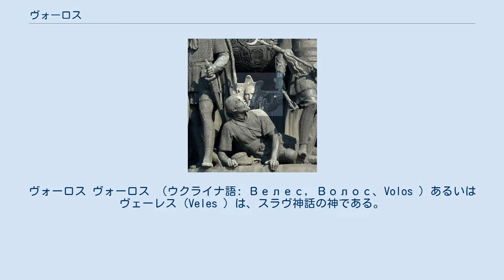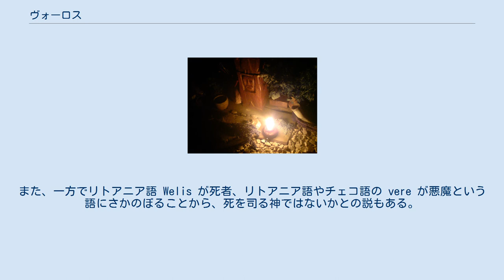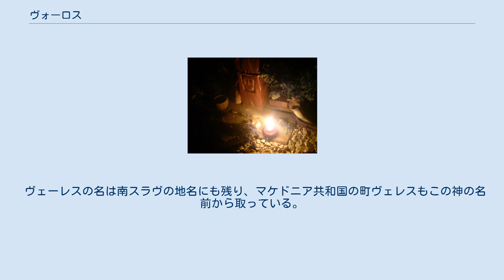ヴォーロス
ヴォーロス ヴォーロス （ウクライナ語: Велес, Волос、Volos ）あるいはヴェーレス (Veles ) は、スラヴ神話の神である。
 ヴォーロス (Volos) の名前に似たロシア語volosが「毛髪」、volosatyjが熊の忌み語である「毛むくじゃら」を指すことから、熊と関係する獣の姿をした神という説がある。
ザヴォールジエ地方ではヴォーロスは熊への信仰に関連づけられた。
 ヴォーロスは『原初年代記』907年、および971年の項では家畜の神とされている。
また、夜空の星を放牧された家畜に見立て、ヴォーロスをそれらを見守る月神ともみなすこともあった。
人々にとって家畜が重要な財産であったことから、その守り神であるヴォーロスは財宝や豊穣多産も司るとされた。
 ヴォーロスについては、ルーシとビザンティン帝国との間で907年、945年、971年に締結された平和条約の中に、ペルーンと共に重要な役割を担った旨が記載されている。
また、『原初年代記』では、907年のルーシによるコンスタンチノープル攻略後の平和条約の締結の際、ルーシの戦士達がヴォーロスとペルーンの前で武器に誓いを立てている。
このようにペルーンと共に重要視される神格ながら、キエフ大公ヴラジーミルが造らせた、キエフの丘の6体の神像にはヴォーロスの像が含まれていない。
おそらくは、軍神として戦士達と守護するペルーンとは役割が異なり、一般の人々にとってより身近な存在として、キエフの丘にペルーンらの像が置かれる前にすでにヴォーロスの像が丘の麓にあっただろうと考えられている。
 ロシア・ノブゴロドにあるロシア建国一千年祭記念碑像の「ヴァリャーグ招致」の場面に造られたヴォーロス像（画像中央） 988年、ヴラジーミルは古来の宗教からキリスト教（ビザンチンのギリシャ正教）へ改宗することを決め、家臣達にも洗礼を受けさせた。
それまで、多くの商船が出入りするポチャイナ川の下流にあるキエフの市場に置かれ、ルーシを豊かにする商業活動を見守り続けていたヴォーロスの神像は、信仰を失い、ポチャイナ川に投棄された。
ロストフにあった神像も聖アヴラーミィによって壊され、その跡にはキリスト教の教会が建てられた。
こうして、古来の神々は異教とみなされ、排斥されていった。
 しかし農民達の間では、ヴォーロスは家畜の守り神として生き続けていった。
19世紀に入ってもなお農家の女性達は、ヴォーロスへ生贄を捧げる儀式の名残りのように、収穫した麦の一束を畑に残していた。
また、家畜を守り豊穣多産をもたらすヴォーロスは、キリスト教に取り込まれるとギリシャの聖ヴラーシイ（聖ブラシウス）崇拝にも習合した。
 ヴォーロス (Volos) とヴェーレス (Veles) とは、多くの人が同じ神の異名だと考えている。
しかし北部ロシアにみられるヴェーレスの石像は「家畜の神」と呼ばれた痕跡がない。
また、一方でリトアニア語 Welis が死者、リトアニア語やチェコ語の vere が悪魔という語にさかのぼることから、死を司る神ではないかとの説もある。
文献においてはヴェレス（ヴェーレス）の名は西スラヴや南スラヴで多く見られ、そこでは「死」の他に「詩」ともしばしば関連づけられている。
そのためヴェーレスには詩をつかさどる神という説もあるが、12世紀に書かれた『イーゴリ軍記』では、吟遊詩人のボヤーンが「ヴェーレスの孫」あるいは「ヴェレスの末裔」（ヴォーロスまたはヴォロスではなく）と呼称されている。
こうしたことから、ヴォーロスとヴェーレスは必ずしも同一の神格ではないという意見が少なからずある。
 ヴェーレスの名は南スラヴの地名にも残り、マケドニア共和国の町ヴェレスもこの神の名前から取っている。
 なお、16世紀のチェコ語文献には、ヴェーレスが悪魔を指す用例が見られる。